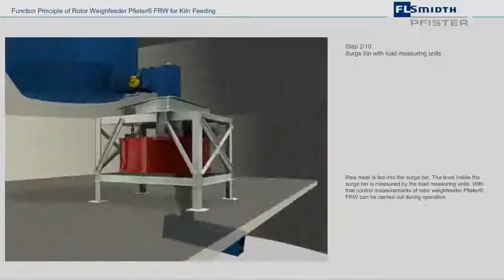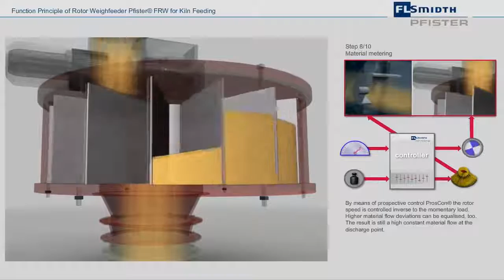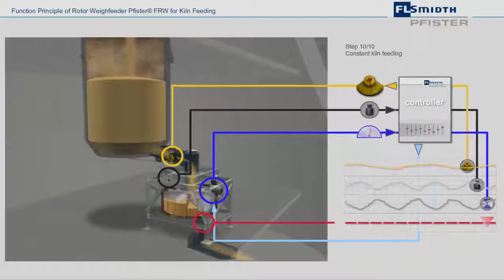Cân than Rotor cấp cho lò quay và calciner 3